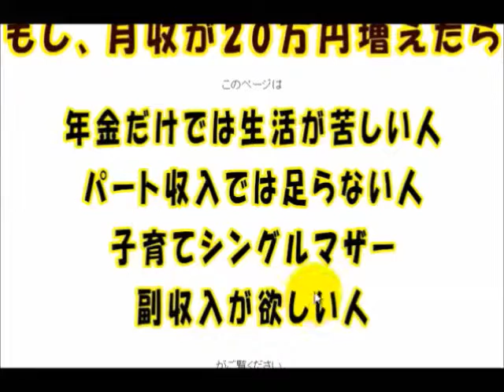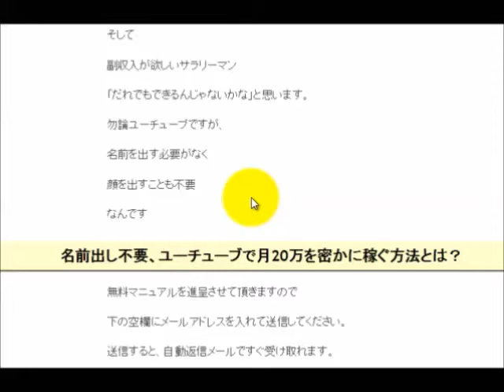町おこし 成功例 ユーチューブで集客する方法、大洗編 束縛なしの月収20万～で楽しい生活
町おこし 成功例　ユーチューブで集客する方法大洗編、束縛なしの月収20万～で楽しい生活

町おこし 成功例　ユーチューブで集客する方法大洗編　の説明

アニメよりユーチューブ

こんなニュースがありました。

～ここから概要～

茨城県大洗が今、戦車で染まっています。

これはアニメ「ガールズアンドパンツァー」（以下ガルパン）の舞台が大洗の女子高校だから。

アニメの舞台になった地域は「聖地」と呼ばれ、多くのファンが訪れることがここしばらく増えています。

震災後の風評被害で大変だった地域ですが、そんなことは微塵も感じさせないほど、一般客とアニメファンでごったがえし、道路もろくに走れないレベルでした。

同人誌イベントも同日にあったとはいえ、そちらは行列になっていることを考えると「聖地巡礼」で街中人だらけ、という状態。

確かにアニメは大成功でしたが、なぜこんなにも大洗はファンを多く集め続けているのだろうか？

～ここまで概要～

それより、住民がユーチューブを使って収入を増やせば、

それが町おこしの原動力にもなるし

町の宣伝もできますね。

【専業主婦】やりくりが下手でもユーチューブで収入を得る方法、束縛なしの月収20万～で楽しい生活

在宅起業したい主婦ならユーチューブが簡単！：　収入なら束縛なしの月収20万～で楽しい生活

リクナビ診断で悩むならユーチューブが簡単！：　収入なら束縛なしの月収20万～で楽しい生活

ハローワークや職業訓練より：　収入ならユーチューブが簡単！束縛なしの月収20万超えで楽しい生活

副業は在宅でお小遣い稼ぎ：　ユーチューブが簡単！月収20万～の楽しい生活

サラリーマンの副業　収入源はユーチューブが簡単！月収20万～の楽しい生活

町おこし協力隊
町おこし 英語
町おこし事例
町おこし 求人
町おこしとは
町おこし アニメ
町おこし イベント
町おこし 失敗
町興し
町おこし 英語
町おこし 求人
町おこし アニメ
町おこし 失敗
町おこし 意味
町おこし 企業
町おこし 成功例 学生
町おこし 協力隊
町おこし 村おこし
町おこし アニメ
町おこし アプリ
町おこし アート
町おこし アイデア
町おこし アニメ 失敗
町おこし アニメ 成功例
町おこし アニメ 失敗例
町おこし 意味
町おこし 移住
町おこし イベント 成功例
町おこし インターン
町おこし it
町おこし 田舎
町おこし 茨城
町おこし 一覧
町おこし web
町おこし wiki
町おこし 歌
町おこし webサイト
町おこし 宇宙
町おこし 浦和
ufo 町おこし
宇都宮 町おこし
ウルトラマン 町おこし
海 町おこし
町おこし 英語
町おこし 映画
町おこし 映像
町おこし エーライフ
町おこし(笑)

町おこし 成功例　ユーチューブで集客する方法大洗編

町おこし,成功例,ユーチューブ,簡単,月収20万,幸せ人生,大洗編,副業,在宅,お小遣い,稼ぐ,サラリーマン,副業,収入源,
UCJbCtoLGpiCAPJ85VcmmumQ